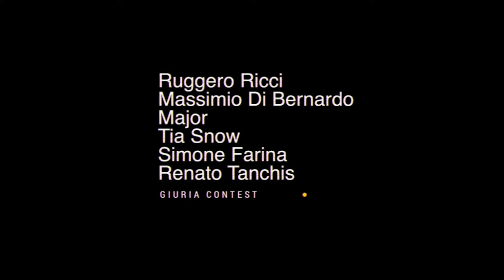NOKEP TV - FINALISSIMA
In diretta dal Centro Commerciale di Pompei ecco a voi la finalissima del contest canoro NOKEP TV.
Chi si aggiudicherà il contratto discografico?